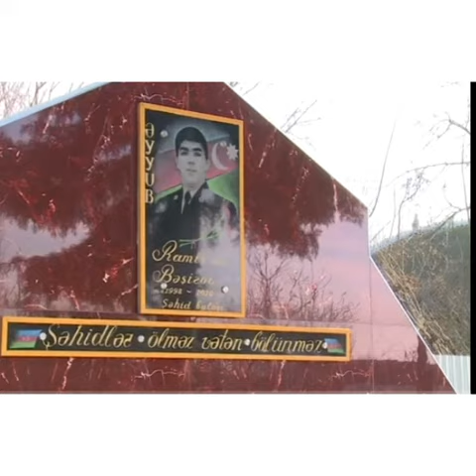Yevlax şəhər M.M f.Aran-2 q.M.e.Şəhid Bəşirov Əyyub Ramiz oğlunun əziz xatirəsinə həsr edilmiş video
Bərdə Regional Mədəniyyət İdarəsi Yevlax şəhər Mədəniyyət Mərkəzinin filialı Aran-2 qəsəbə Mədəniyyət evi Şanlızəfər tariximizi yazan Şəhidimiz Bəşirov Əyyub Ramiz oğlunun əziz xatirəsinə həsr edilmiş videoçarx hazırlayıb